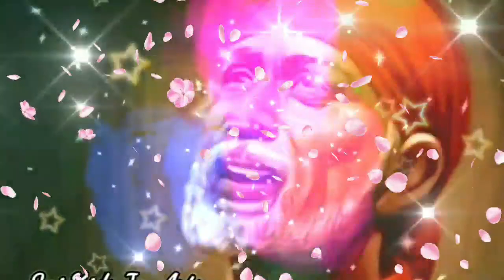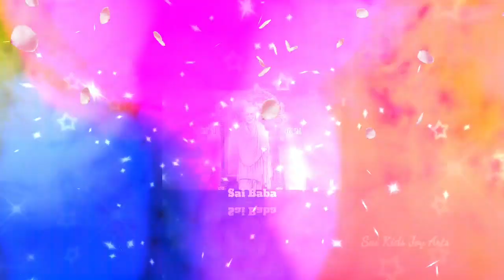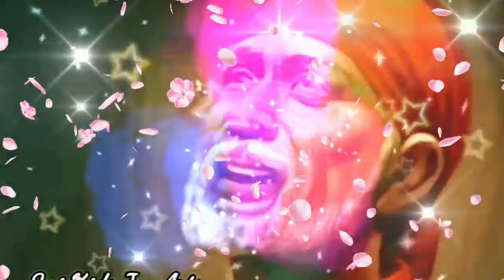Sai Baba message in Tamil | Sai Baba advice in Tamil | Sai Baba blessings daily messages Tamil